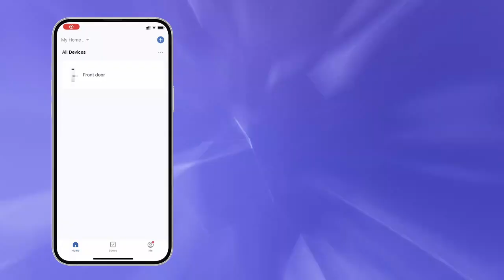Kucacci NICE DIGI Wifi Gateway Setup Video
This is Kucacci NICE DIGI Wifi Gateway Setup Video